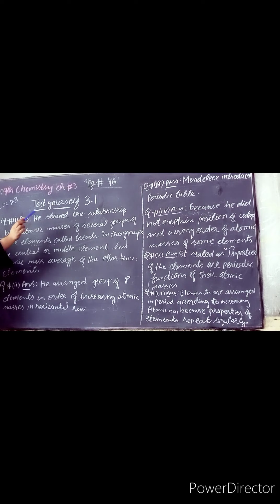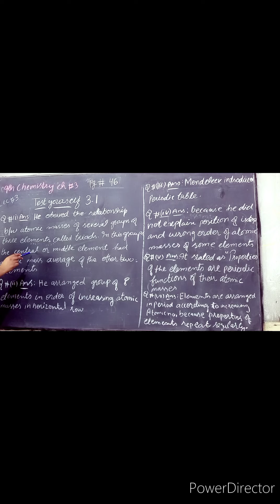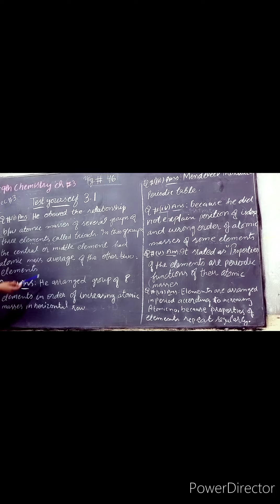9th Chemistry Lecture 3